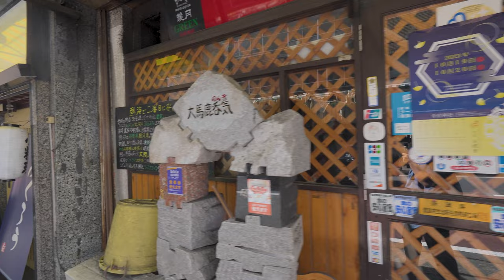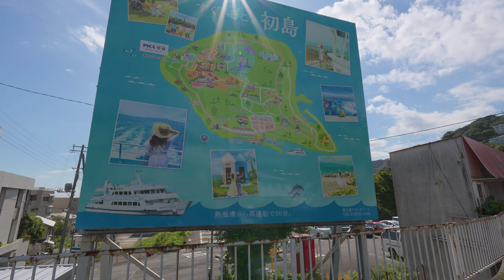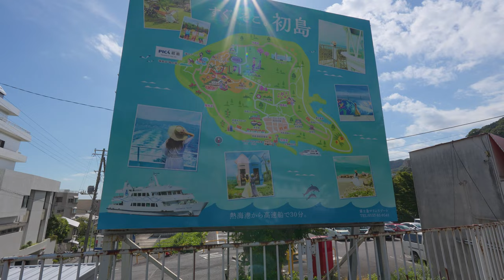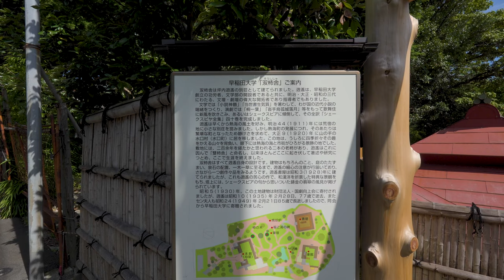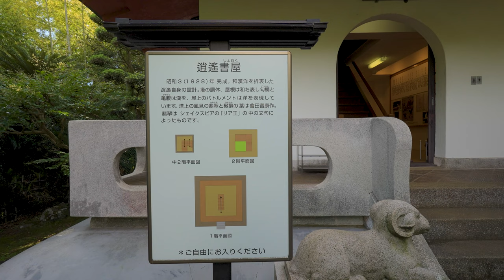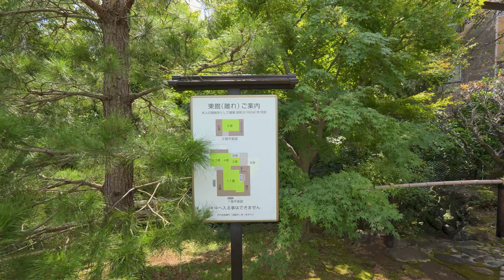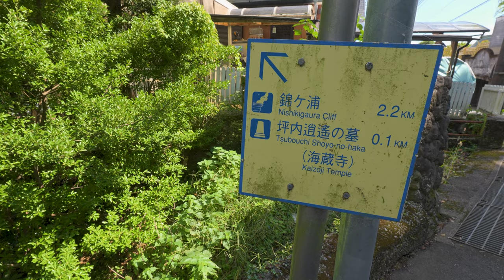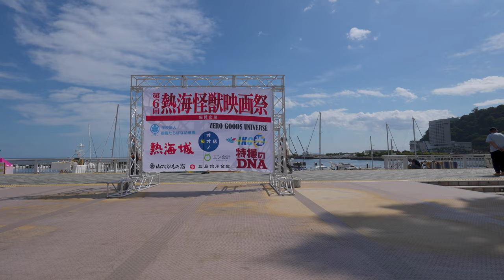[Atami Walking tours] Japan's most famous hot spring resorts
While Japan boasts many famous hot spring destinations, Atami is undeniably one of the most renowned in the realm of hot spring resorts. Nestled in the far eastern reaches of Shizuoka Prefecture, this region's proximity to Tokyo and excellent access via the Shinkansen have made it a cherished destination for Japanese travelers.

Although Atami once suffered a decline in popularity, with aging hot spring facilities and abandoned sites dotting its landscape, recent years have seen a revival. The area now features attractions aimed at younger visitors, a vibrant shopping district, and a revitalized coastline.

Beyond its appeal as a hot spring and resort destination, Atami is famous for being a beloved location for Japanese literary figures, including Osamu Dazai and Naoya Shiga. The area has preserved many historical buildings and landmarks.

This video takes you on a walking tour of Atami, starting at Atami Station. You'll explore the station's shopping district, visit the venerable Kinomiya Shrine, home to a more than 2,100-year-old sacred tree, and even see the former residence of the famed novelist Shoyo Tsubouchi, known as "Soshisha." All the way to Atami's beautiful beach, this tour showcases the multifaceted charm of Atami.

Temp 19.8℃☀

00:00 Atami Station
01:27 Heiwadori Shopping Street
16:19 View from the hill
18:22 Kinomiya Shrine
31:20 In front of Kinomiya Station
37:25 Sosisha
59:50 Kiunkaku Pavilion
1:03:31 Shinsui Park
1:08:37 Atami Monster Film Festival
1:12:10 Itokawa promenade
1:18:39 Ginza Street
1:24:29 Atami Sun Beach

Camera：Sony FX30
Stabilizer：ZHIYUN CRABE-M2 S